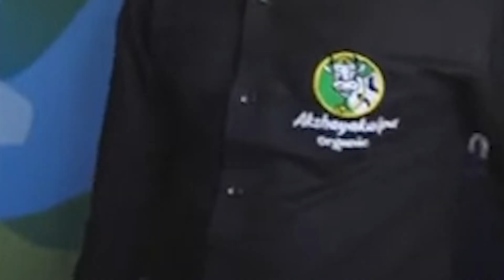Nihal Sarin's Toughest Day In CGC